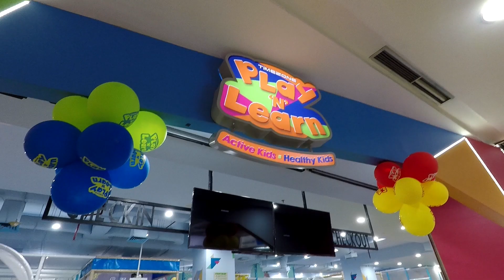Claressa Bermain di Playground Baru Timezone Play n Learn di Medan Fair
Hai teman2.
Hari ini Claressa mencoba playground baru di Medan Fair. Nama playgroundnya Play n Learn..

Pengen tau keseruan Claressa di Play n Learn?

Yukkk ditonton aja videonya yahh teman2.

Thankyou...